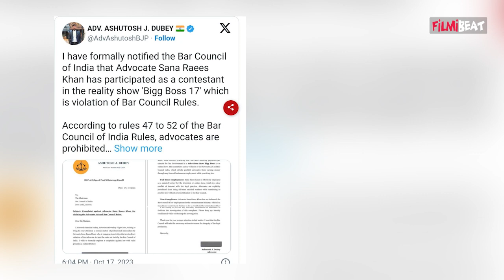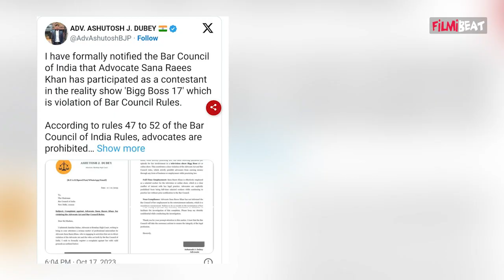Bigg Boss 17 Update: Bombay HC के Lawyer ने क्यों की Sana Raees Khan के खिलाफ Files Complaint ?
The 17th season of one of the most controversial reality shows Bigg Boss began from October 15 and it is already making headlines for various reasons. Salman has has once again returned as the host of the show. Now A Lawyer filed a complaint against Sana Raees Khan with Bar Council Of India and called it a 'serious matter of professional misconduct'Watch Video to know more...